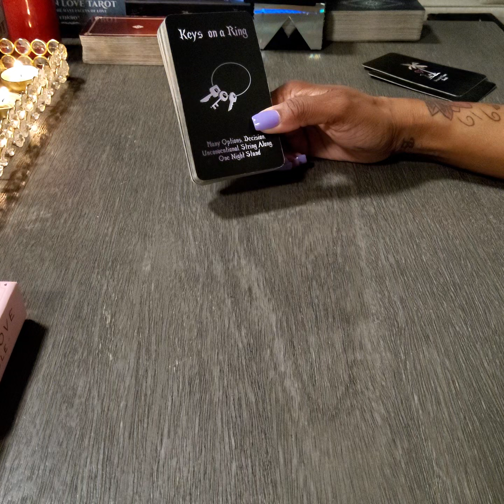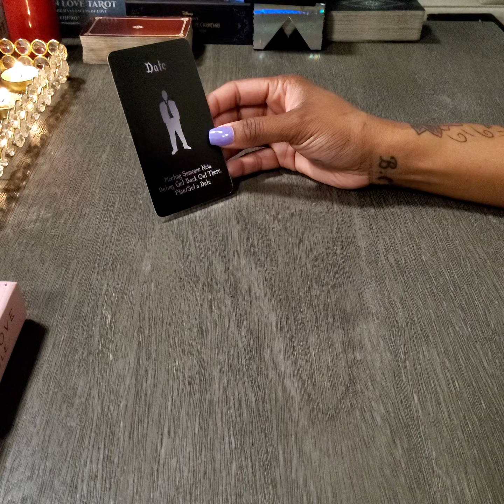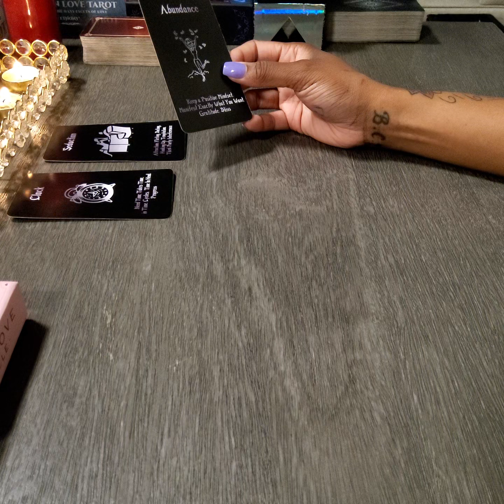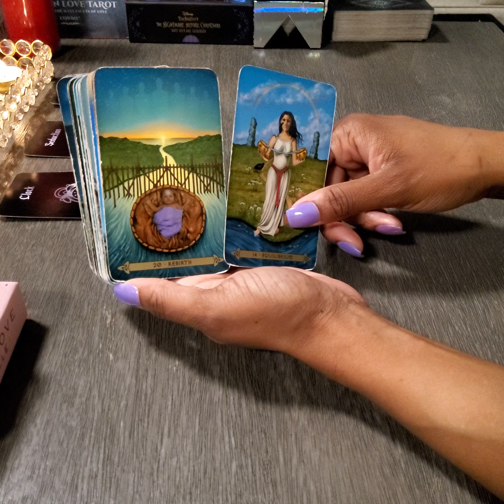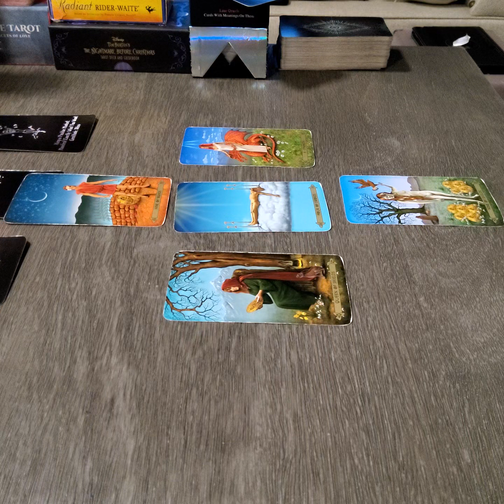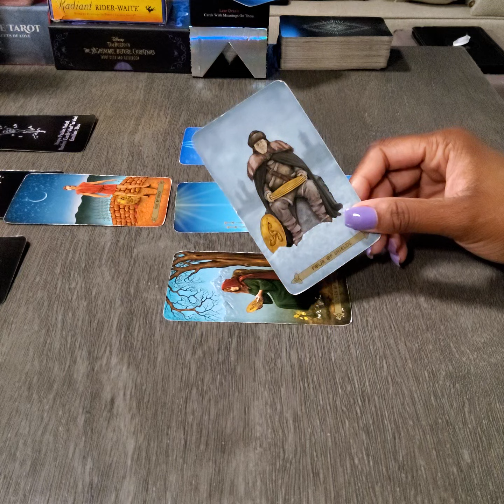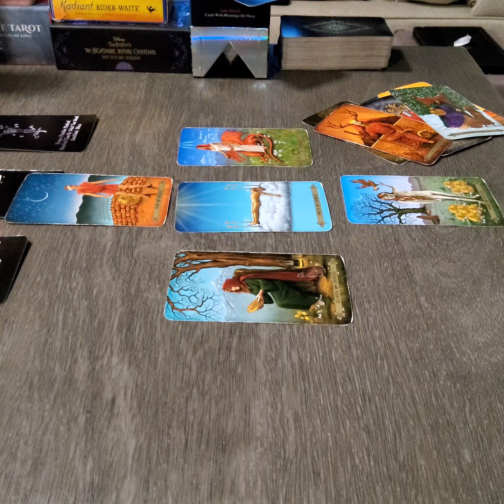SCORPIO! NOPE, NOT A ONE NIGHT STAND